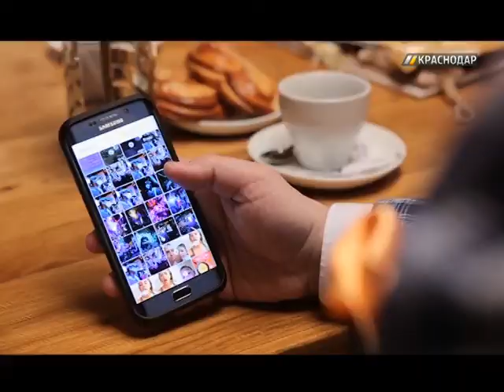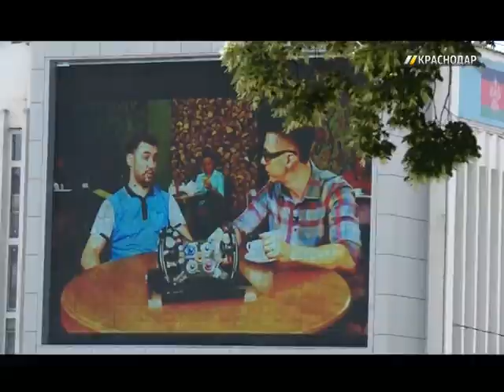«Лучшее в Краснодаре». Выпуск от 24.10.16